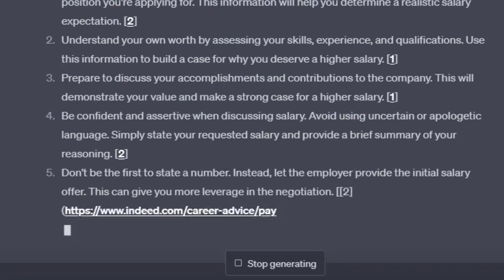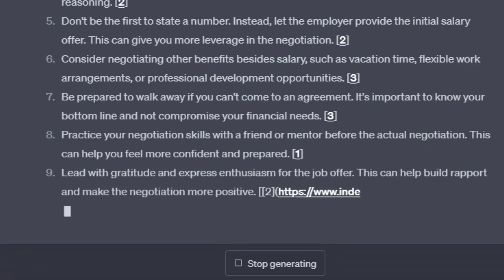ChatGPT : 10 Tips to help you Negotiate a Higher Salary !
This is ChatGPT list 10 Tips to help you Negotiate a Higher Salary !